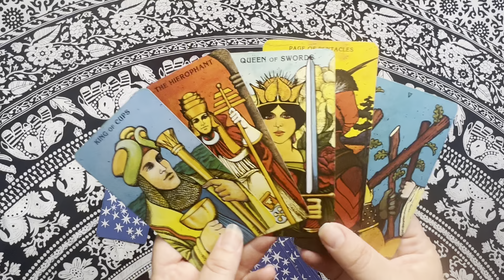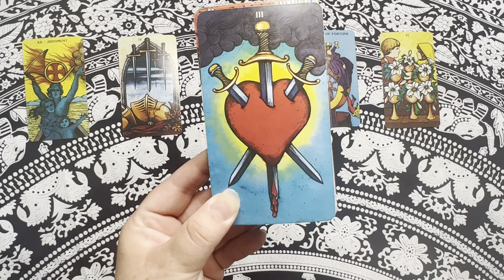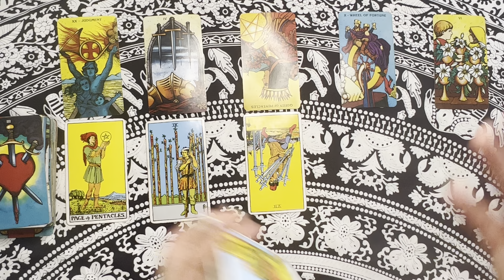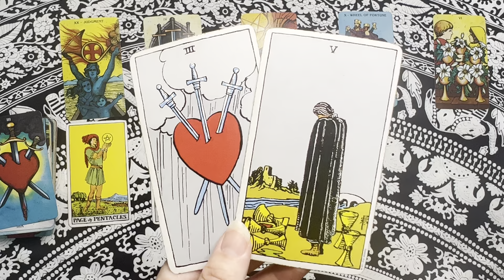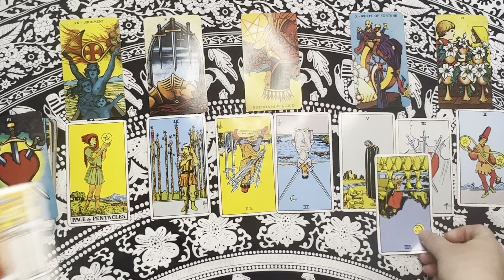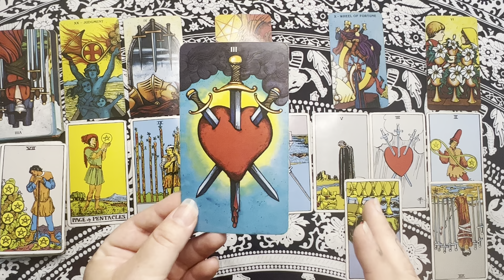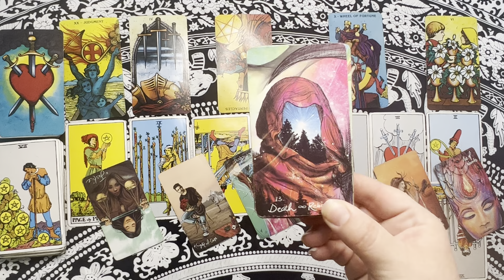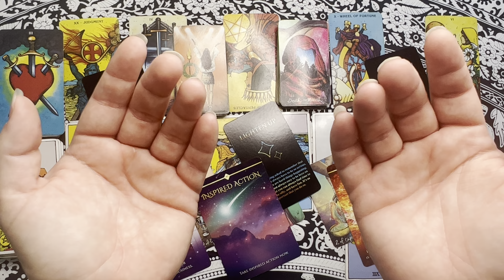PISCES♓️ A MISUNDERSTANDING RESULTS IN YOU FREEING YOURSELF 💚 ITS GONNA BE OKAY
✨👁️✨ *ACTIVATE YOUR CLAIR SENSES* 🧘🏻‍♀️ *WEEKLY MEDITATION SERIES:*

🔮 *BOOK Your Tarot Reading:*